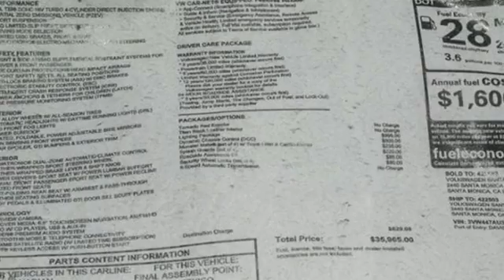New 2016 Volkswagen Golf GTI Santa-Monica CA Los-Angeles, CA #163121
Year: 2016
Make: Volkswagen
Model: Golf GTI
Trim: 4dr HB DSG Autobahn w/Performance P
Engine: 2.0L 4 Cylinder Engine
Transmission: 6-SPEED A/T
Color: TORNADO RED
Interior: TITAN BLACK LEATHER
Stock #: 163121
VIN: 3VW447AU3GM048712
Sunroof, Heated Leather Seats, NAV, Satellite Radio, iPod/MP3 Input, Premium Sound System, Turbo. TORNADO RED exterior and TITAN BLACK LEATHER interior, Autobahn w/Performance Pkg trim. FUEL EFFICIENT 33 MPG Hwy/25 MPG City! CLICK NOW! KEY FEATURES INCLUDE: Leather Seats, Navigation, Sunroof, Heated Driver Seat, Back-Up Camera, Turbocharged, Premium Sound System, Satellite Radio, iPod/MP3 Input, Onboard Communications System, Aluminum Wheels, Keyless Start, Dual Zone A/C, Heated Seats, Heated Leather Seats Rear Spoiler, MP3 Player, Keyless Entry, Child Safety Locks, Steering Wheel Controls. OPTION PACKAGES: LIGHTING PACKAGE (SEL) Bi-Xenon Headlights, adaptive front-lighting system (AFS), LED Daytime Running Lights, DYNAMIC CHASSIS CONTROL (DCC) Dynamic Chassis Control w/4 Modes, Enlarged Rear Stabilizer Bar, WHEEL SPLASH GUARDS (SET OF 4), ROADSIDE ASSISTANCE KIT booster cables, warning triangle, LED flashlight, multi-tool, work gloves, PVC tape, blanket, poncho, whistle, cable ties and bandages. Autobahn w/Performance Pkg with TORNADO RED exterior and TITAN BLACK LEATHER interior features a 4 Cylinder Engine with 220 HP at 4700 RPM*. OUR OFFERINGS: We don't just have an unmatched selection of new Southern California Volkswagen cars, crossovers and SUVs at Volkswagen Santa Monica, we also have the incredible customer service to back it up! For three quarters in a row we have won the prestigious VW Octagon Award for outstanding achievement in service, parts and sales. Horsepower calculations based on trim engine configuration. Fuel economy calculations based on original manufacturer data for trim engine configuration. Please confirm the accuracy of the included equipment by calling us prior to purchase.

Volkswagen of Santa Monica is the spot for new Volkswagen cars, hybrids and Volkswagen SUVs for the greater Santa Monica California area. For years, Volkswagen of Santa Monica has endeavored to be the Volkswagen auto dealer of choice, serving surrounding communities like Los Angeles, Inglewood, Whittier, Long Beach, Burbank, Thousand Oaks, Hollywood, Culver City, Maywood, Glendale, and Pasadena. Stop in and let us help you find the perfect New, Used, or Certified Pre-Owned Vehicle for you!